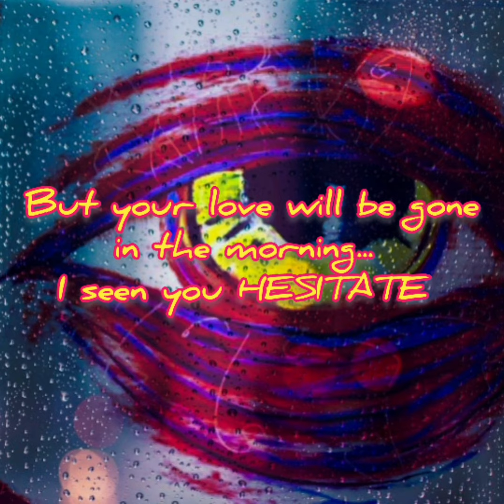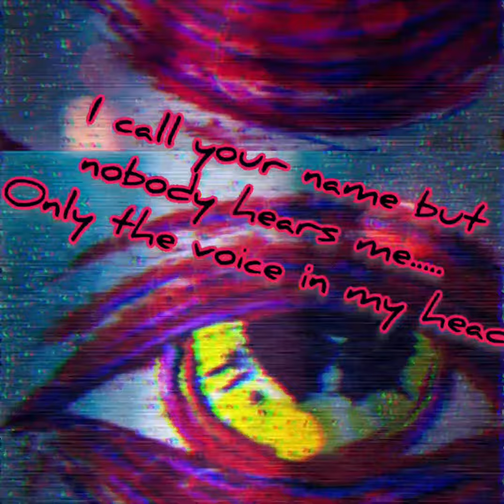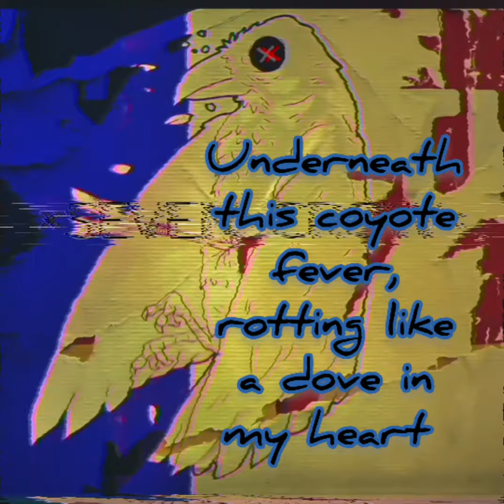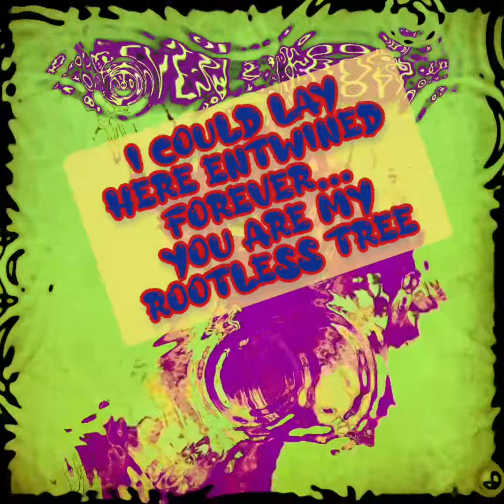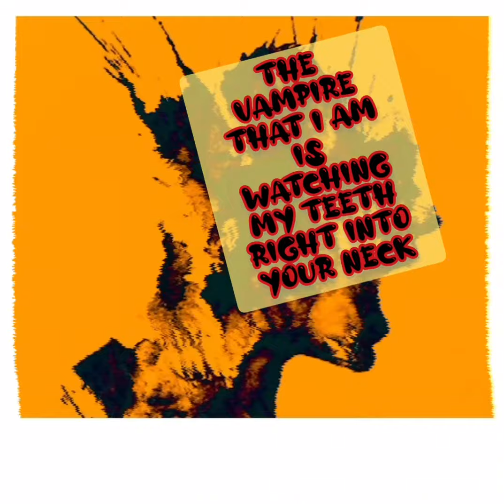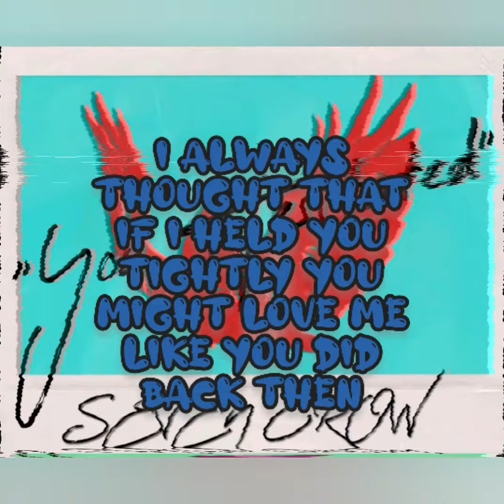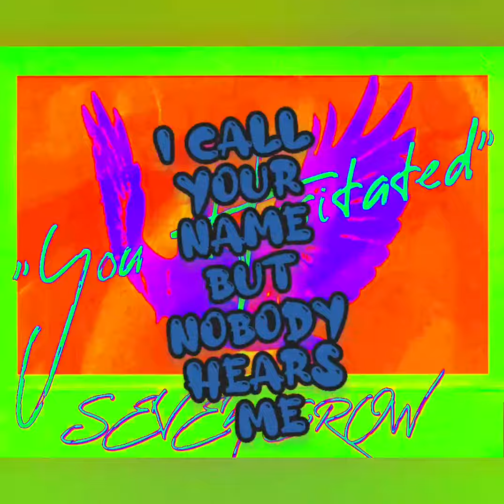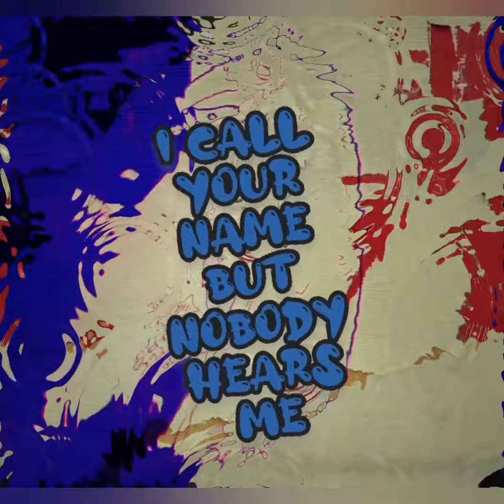You Hesitated - Seven Crow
I wrote this song. I wrote the music & lyrics.
Seven Crow
#7 Crow